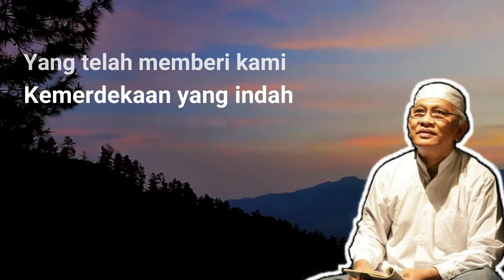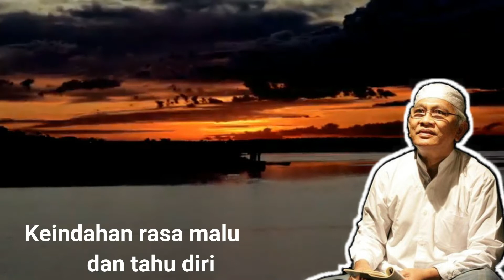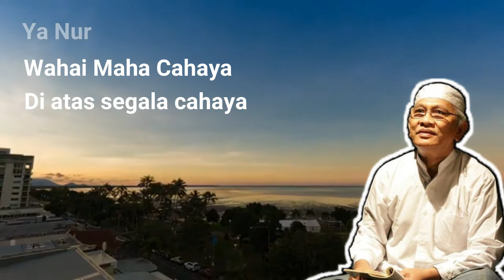DO'A KU dari "PUISI GUS MUS - FRAGMEN DO'A"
Sebuah bentuk rasa kagum kepada sosok KH. A. Mustofa Bisri (Gus Mus), seorang Ulama besar
yang indah dengan puisi-puisinya,
yang bermakna dari setiap nasihatnya,
yang menyentuh dari alunan do'anya,

Rasa ingin disinggahi oleh besarnya nama beliau, sehingga kali ini Kanca Batir mempersembahkan Puisi Fragmen Do'a karya KH. A. Mustofa Bisri (Gus Mus)

Lewat do'a, semoga segera terkabul apa yang di semogakan

Selamat menyaksikan